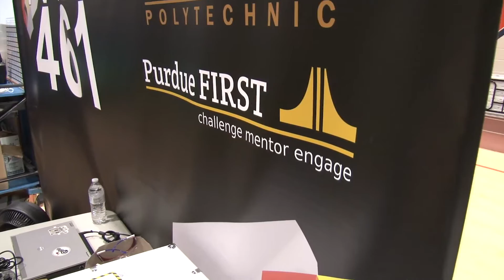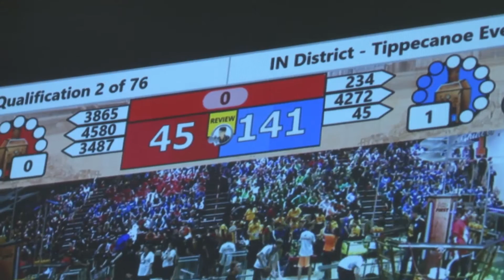Purdue and FIRST Robotics: Organized Chaos!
Steve Florence brought FIRST Robotics to West Lafayette, Indiana nearly two decades ago.  He has since forged a partnership with Purdue University, as engineering students mentor high school students in designing, building, and testing competitive robots.  Purdue FIRST involves a one-credit class, teaching college students how to build and mentor FIRST teams, from kindergarten to 12th grade. The students volunteer their time, from developing ideas to building to competing with other teams at elaborate FIRST events.  Steve Florence says that FIRST is "one of the best job development programs in education.  If an employer sees you have FIRST experience on your resume, they know you have great skills in teamwork and open-ended problem solving."